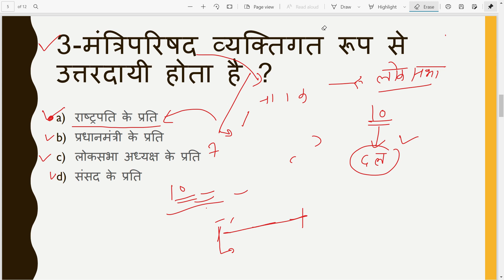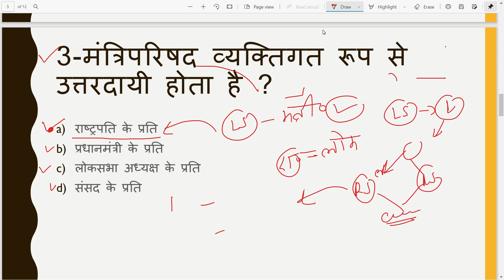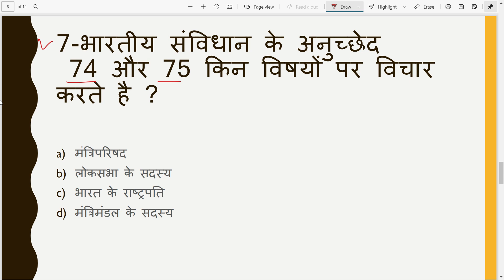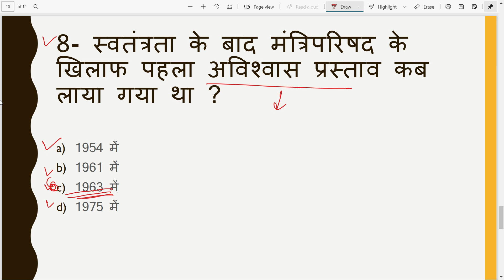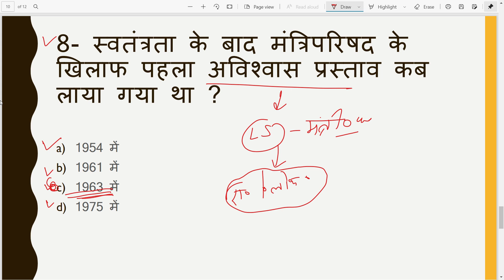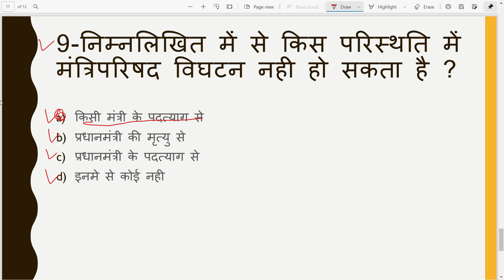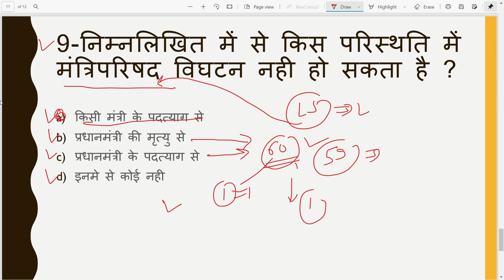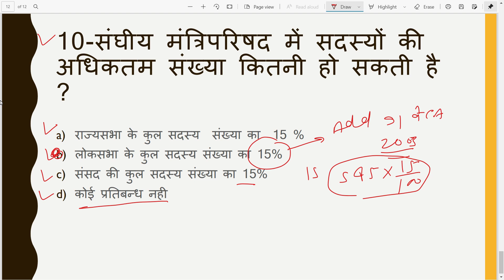UPSI 2021|Indian Polity MCQS In Hindi 2021(PART 13)|भारतीय राजव्यवस्था 2021 ||UPPCS|kabir study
# councilofministers

Hi
welcome to current affairs 2020 quiz by Nazare Alam .jaise ki ap sabhi log jante hai ki current affairs ka kitna importance hai exam ke liye .har ek exam me 4-5 questions puche hi jate hai current affairs se .
as you all know the impotance of current affairs ,it take part in all examinations including ssc,railways,state exam defence exam,and other exam .

About this video-council of ministers in hindi mcqs
council of ministerscouncil of ministerscouncil of ministerscouncil of ministerscouncil of ministerscouncil of ministerscouncil of ministerscouncil of ministerscouncil of ministerscouncil of ministerscouncil of ministerscouncil of ministerscouncil of ministerscouncil of ministerscouncil of ministerscouncil of ministerscouncil of ministerscouncil of ministerscouncil of ministerscouncil of ministerscouncil of ministers